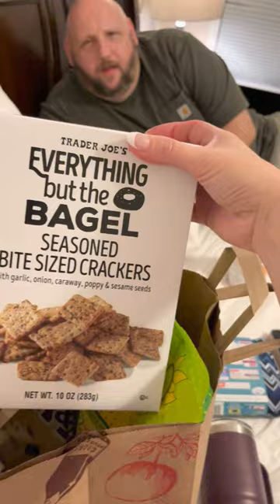Retiring my EDC bag for a new one